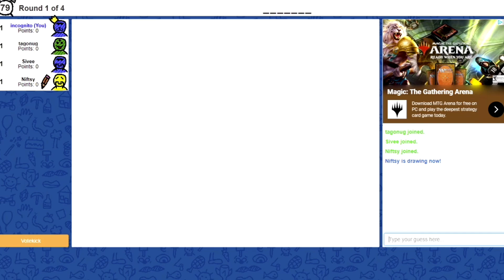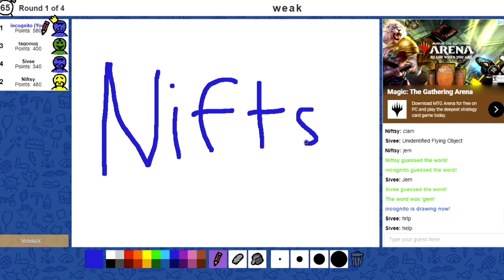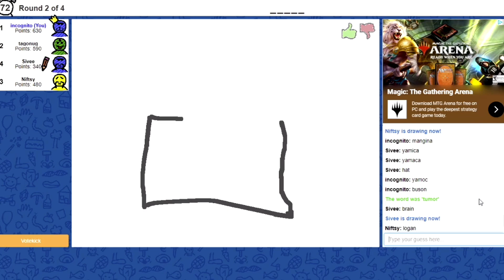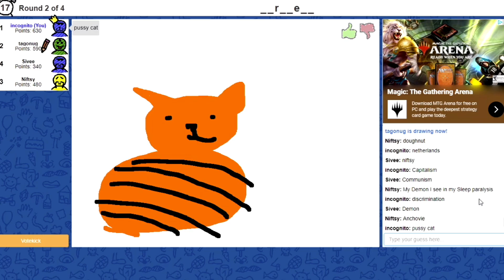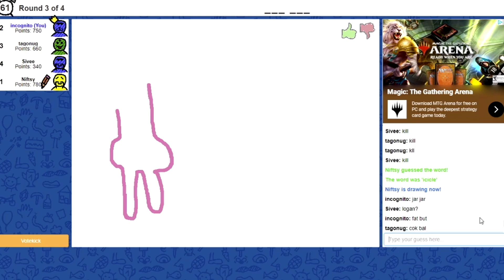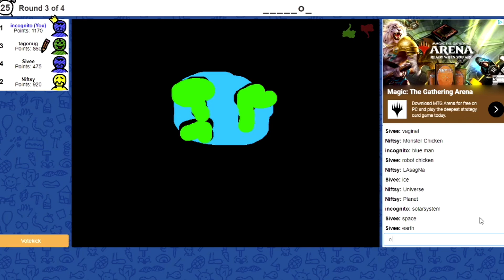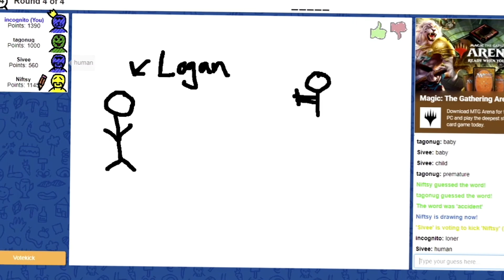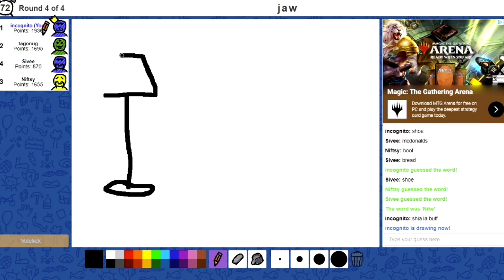The Studio Playz : Skribblio Part 1!